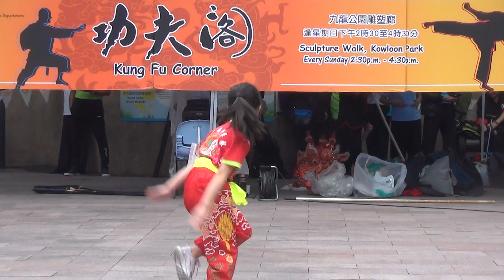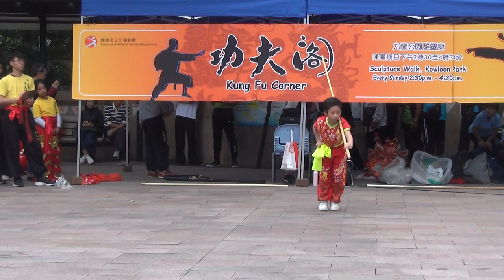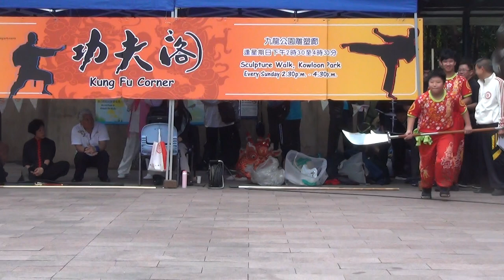香港功夫表演20190113蔡李佛6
香港功夫表演好功夫20190113蔡李佛6